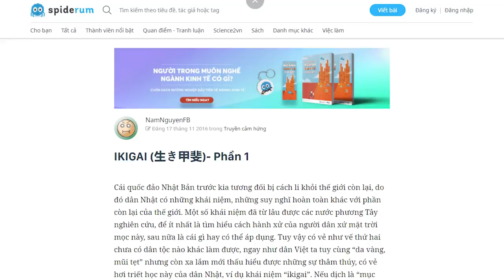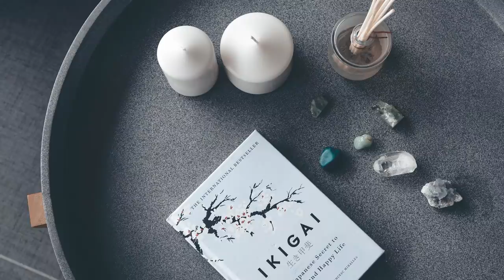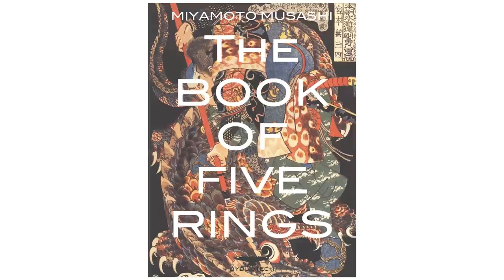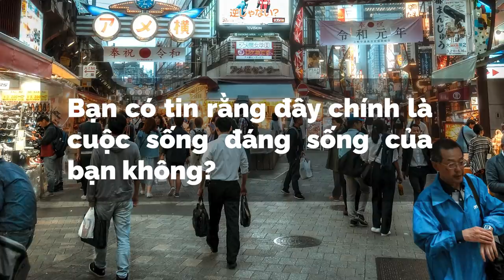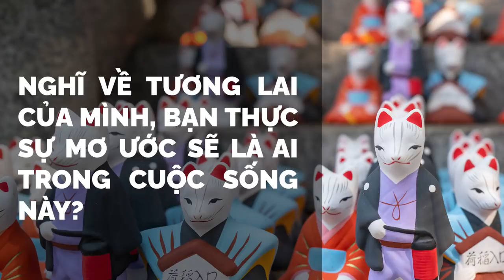Triết lí IKIGAI - Bạn tồn tại vì điều gì? | NamNguyenFB | LỐI SỐNG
"Xã hội Nhật tranh cãi nhiều nhất về ikigai vào cuối những năm 80, đầu những năm 90 thế kỷ trước, khi Nhật đã “khủng hoảng thừa”-và một phần qua ikigai người Nhật hiệu chỉnh cuộc sống thừa mứa của mình!
Và hiện nay khi Nhật đang vượt qua hậu quả sống thần, khủng hoảng kinh tế...thì ikigai lại một lần nữa được bàn cãi nhiều tại Nhật!

Kênh Spiderum Giải Trí đã có Podcast, nghe tại đây:
Bài viết: IKIGAI (生き甲斐)- Phần 1
Được viết bởi: NamNguyenFB
Giọng đọc: Pinkdot
Editor: nvh autumn

Những nội dung liên quan:
STICKER là CHỮ TƯỢNG HÌNH?

 • STICKER là CHỮ TƯ...
PHÂN TÍCH về Chiến Tranh NGUYÊN MÔNG - ĐẠI VIỆT LẦN 1

 • PHÂN TÍCH về Chiế...
Wounded Knee: VẾT NHƠ trong lịch sử nước Mỹ

 • Wounded Knee: VẾT...